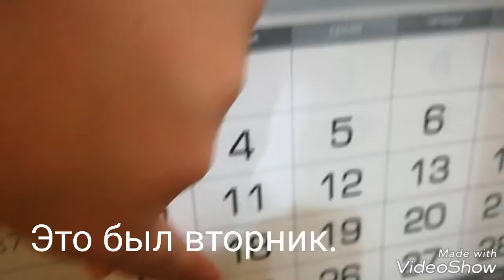КОРОЧЕ ГОВОРЯ, HUAWEI Y5 17